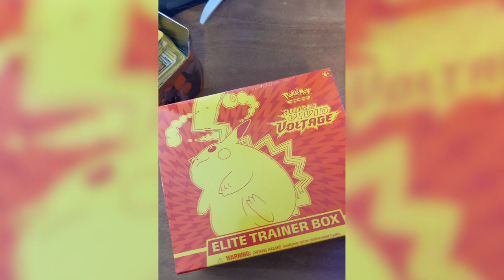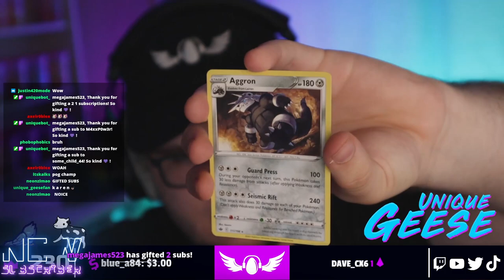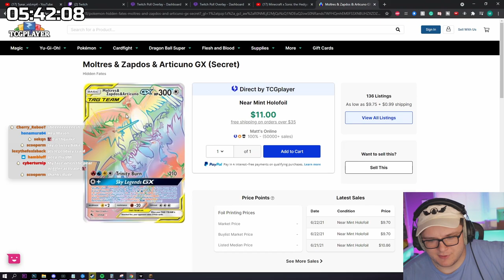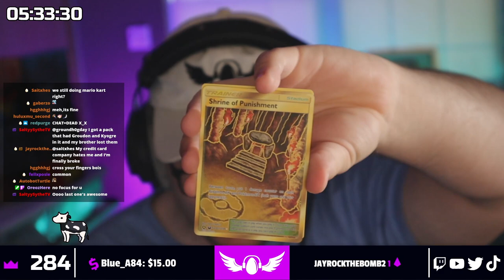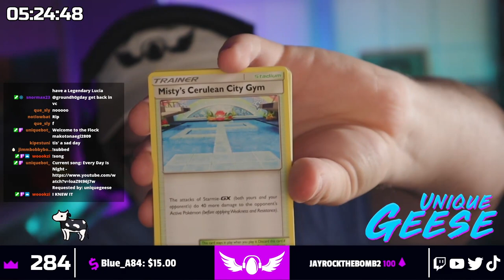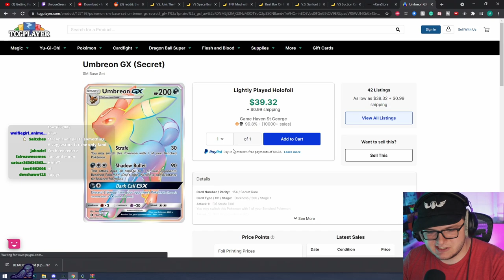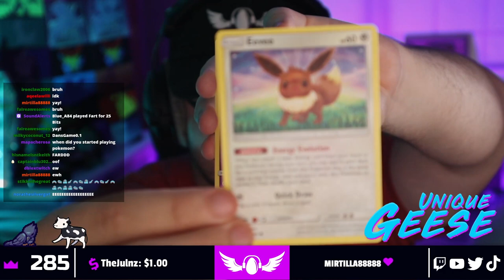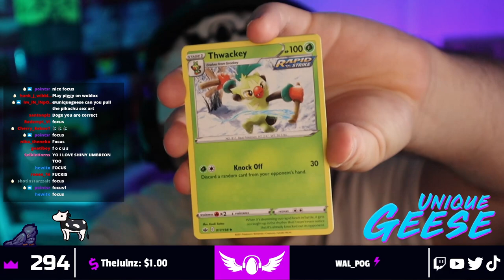I spent my life savings on cardboard. (Pokemon Trading Card Collection and Openings)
The Pokemon Trading Card Game or TCG is one of the biggest and most popular trading card game in the world. Collectors, players, and sadly scalpers spend TONS of money on these cards. Some hope to pull a rare Charizard while others fight to get a whole set. I loved collecting Pokemon cards as a kid, and on Twitch I have been getting back into it. This video is a BUNCH of Pokemon card openings and a quick look at my collection! Love you guys!

🔥 The best place to get Pokemon cards is vRare! 🔥
They are an AMAZING seller of both Japanese and English Pokemon cards, and they sent me the Sun and Moon Elite Trainer Box you see me open in this video! Check them out!

Send any mail here!
Mason M.

Check out PebbleHost for all your server hosting needs!